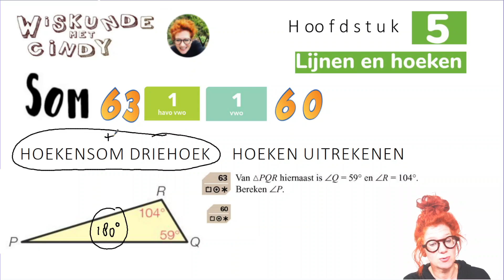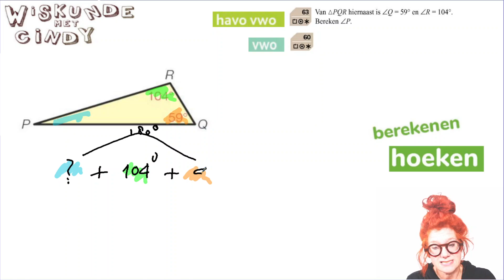Klas 1 H5 HV1 som 63 V1 som 60 Hoek uitrekenen van een driehoek Hoekensom driehoek gebruiken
Hoek uitrekenen van een driehoek Hoekensom driehoek gebruiken
Hoe schrijf je het op?